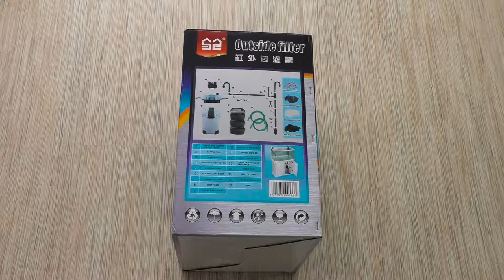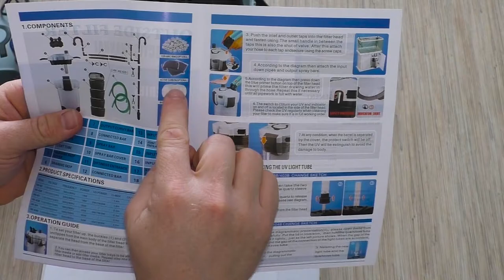Как сделать акваскейп. Внешний фильтр.Ч3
Продолжаем ролики о том как превращаем чумазый аквариум в красивый акваскейп. В данном ролике речь пойдет о внешнем фильтре для нашего аквариума

композиция : Amazement

исполнитель: Freedom Trail Studio